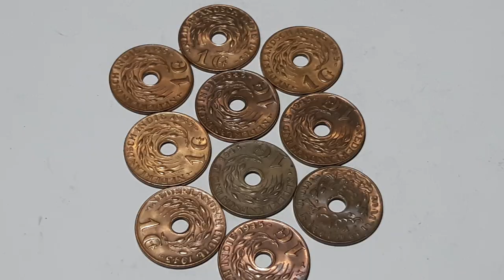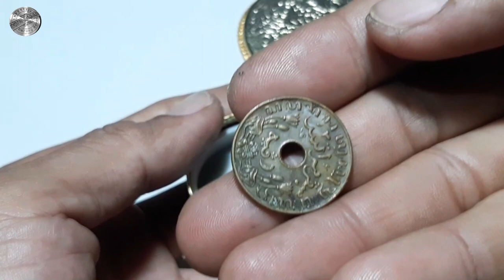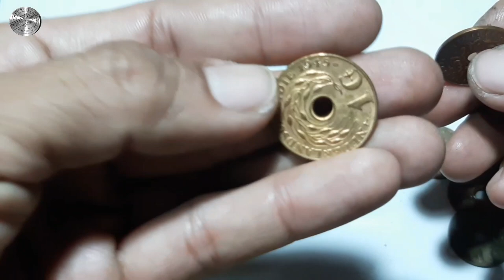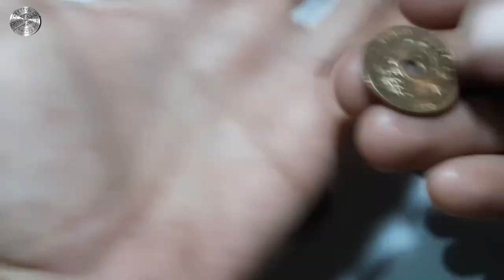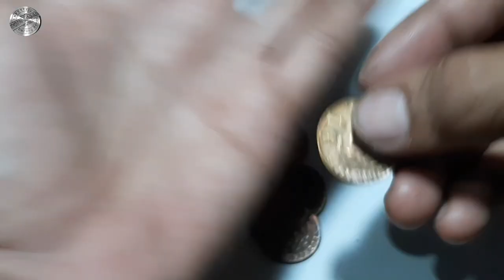UANG KOIN KUNO INDONESIA DARI SEN SAMPAI RUPIAH || KOIN LOGAM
Secara garis besar koin jenis ini beredar di Indonesia mulai Nominal 1/2 cent hingga 5 cent dengan bahan utama koin dari perunggu, namun untuk koin 5 cent terbuat terbuat campuran tembaga dan nikel. NEDERLANDSCH INDIE 1/2 Cent 1945. Berat 2.3g. Diameter 17mm. DESAIN : Terdapat tulisan Nederlandsch indie 1/2 cent di lingkaran paling luar. Sedangkan lingkaran dalam terdapat tulisan tahun Pembuatan uang misal tahun 1945 dan lambang Crowned serta kuda laut. Sisi lainnya terdapat tulisan Jawa yang berbunyi "Sapara Rong Hatus Rupiyah" dan Arab yang berbunyi "Saparu Rong Atus Rupiyah" dalam bahasa Indonesia berarti "Setengah Dua ratus Rupiah".

Lain lagi dengan cerita koin NEDERLANDSCH INDIE 1 Cent. Koin ini memiliki dua tipe, koin berlubang yang mulai beredar sekitar tahun 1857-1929 dan tipe tidak berlubang dari tahun 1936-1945. Memiki berat sekitar 4.8g dengan diameter: 23mm. DESAIN: Untuk koin terbitan 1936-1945 terdapat lubang di tengah dengan nilai 1 C di bawah dan tulisan Nederlandsch INDIE serta gambar padi.

Di sisi balik koin terdapat tulisan berhuruf Jawa, Arab dan relief bunga. Sementara untuk koin terbitan 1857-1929 koin ini tidak memiliki lubang. Desainnya terdapat logo Crowned Dutch Arms yang diapit angka tahun terbit koin. Di atasnya terdapat tulisan Nederlandsch Indie dan nominal koin. Sisi dibaliknya tulisan huruf Jawa dan Arab.

Karena relief koin ini tidak terlalu timbul seperti ketiga koin di atas, maka kami masih butuh waktu untuk mempelajarinya. Di kalangan Numismatik atau kolektor uang kuno, harga koin-koin masa penjajahan Belanda ini, belum memiliki harga pasti. Sejauh ini katalog mengenai uang kuno, hanya menerbitkan katalog jenis uang kertas, belum menjangkau uang koin.

Sehingga ada beberapa orang yang menerapkan harga jutaan hingga milyaran untuk satu jenis koin Belanda ini, karena anggapan bahwa koin ini merupakan koin tua, hanya dilihat berdasar angka terbit koin. Namun berdasarkan Standard Catalog of World Coins 2008 harga koin ini untuk kondisi yang masih sangat bagus koin dari tahun 1945 dihargai $3 dan termahal koin tahun 1856 seharga $ 200. Harga koin ini bisa berbeda-beda tergantung kondisi koin dan kesepakatan antara penjual dan pembeli.